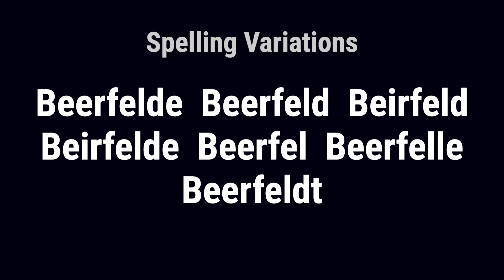Beerfelde from Germany 🇩🇪 - Meaning, Origin, History & Migration Routes of Surname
The surname Beerfelde is of German origin and is associated with the state of Prussia, which played a significant role in the history of Germany. The name emerged in medieval times and was linked to the social and economic evolution of the region, making the Beerfelde family a notable one in the area.

Beerfelde from Germany has its origins in the state of Prussia, particularly in the region of Brandenburg. The family played a significant role in the social and economic development of the area from the 13th century onwards, contributing to the nation's growth and progress.